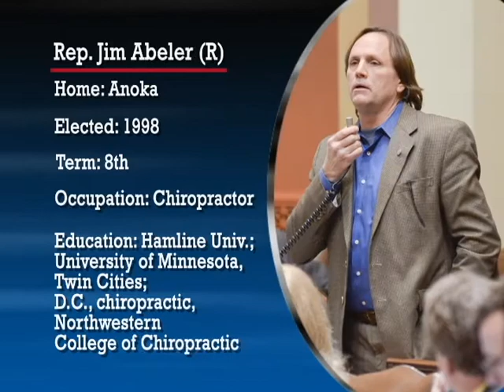Informational interview with Rep. Jim Abeler (R-35A)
An interview with a member of the 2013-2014 Minnesota House of Representatives, Rep. Jim Abeler (R-35A).